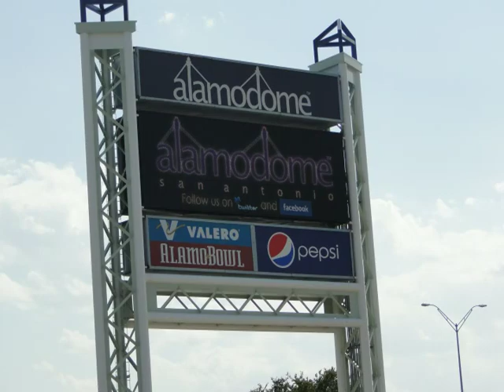UTSA First Football Game in History.MP4